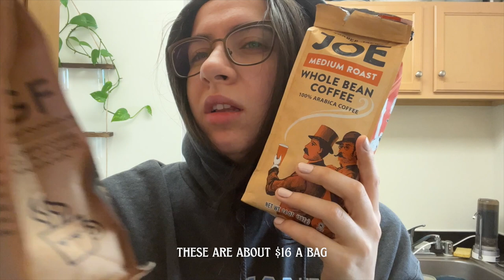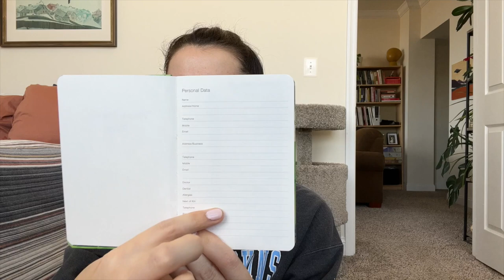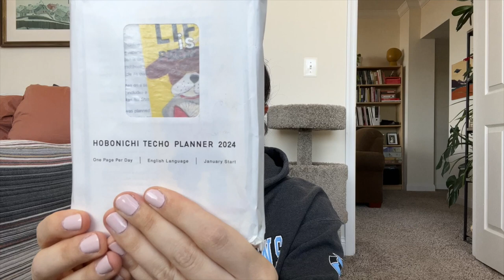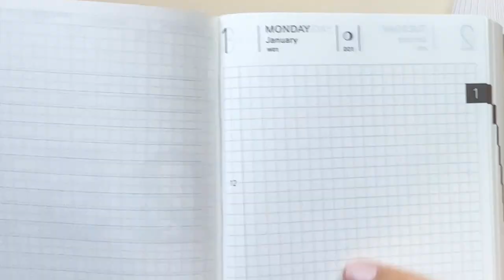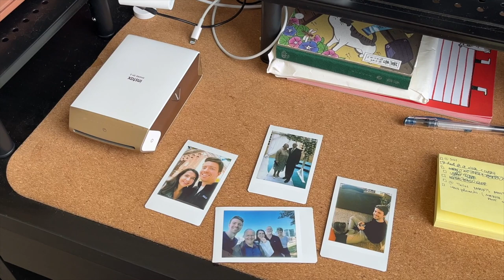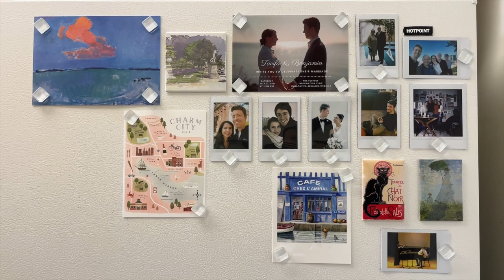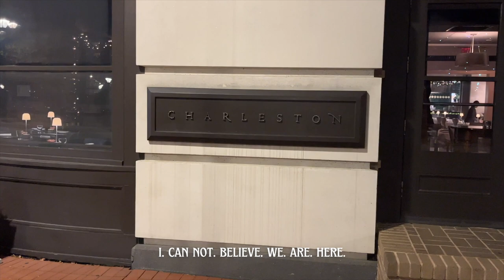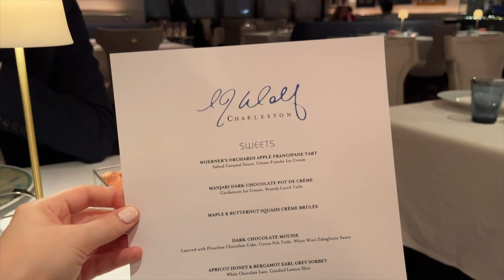🧣 last FALL DAYS + thanksgiving, birthday, plant care, life with a cat, etc.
👋🏼 hello, dear friends, these past days have been so much fun, i am so excited to share some highlights with you. i hope you all had a beautiful thanksgiving. i also hope that you were very careful with your purchases during the black friday, hehe, but if you weren't, well, i hope you bought some beautiful things.

🫶🏼 thank you for being here. hugs, tavifa

tracktribe, asher fulero, cheel, young logos.
(if i missed anyone, please let me know)

00:00 intro
sunday
00:20 favorite pho
00:35 shopping
01:04 concert
01:56 evening at home
monday
02:21 morning
02:41 first hello
03:25 coffee time
04:11 monstera update
4:35 breakfast/cleaning/coffee
05:18 story time
05:49 back to breakfast
06:09 catto says hi
06:34 more chores
07:33 cleaning
08:10 life with a cat
09:47 post video chat
11:19 grief
14:04 plant care
14:52 packing a gift
16:28 my fav planners
25:05 lunch time
25:45 cute project
26:47 evening chat
another day
28:59 birthday
29:16 just wow
30:34 the beauty of baltimore
last day of the vlog
31:14 thanksgiving day
32:09 see you soon

♥️ subs: 368 lovely people.
*yes, i keep track of the cute community we are creating here.

this channel is about: fall days, practicel routine, violin practice, classical music life, orchestra auditions, violin teaching, practice set up, motivation, violin warm up, a day in life, practice tips, music conservatory, life in music, practice with me, organization, study vlog, classical music reality, cat, life in baltimore, cozy vlog, grwm, scottish fold, advice, motivation, life with a cat.